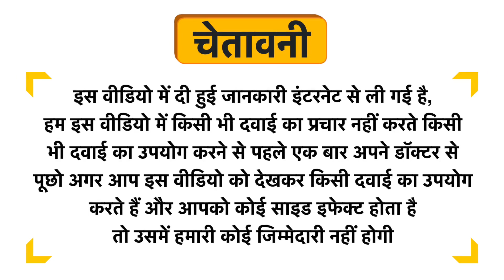Kottakkal Ayurveda C-Health Forte Powder Uses in Hindi | Side Effects | Dose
Kottakkal Ayurveda C-Health Forte Powder Uses in Hindi | Benefits | Side Effects | Dose